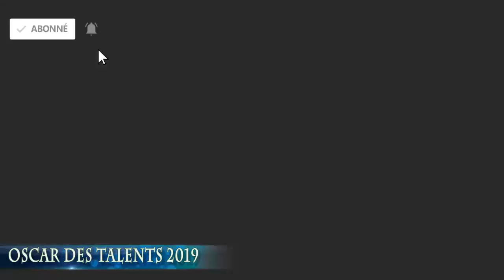Oscar des talents : Mor waapyrat et oumou sow manquent de soutien des autorités